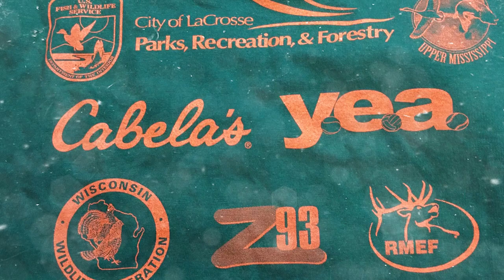Hunting Is Conservation - Our Hunting Future in Wisconsin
BB guns, bows, arrows, firearm safety and the outdoors.

Those activities, in part, brought scores of kids and their parents to the 8th Annual Youth Outdoor Fest in Lacrosse, Wisconsin.

The Rocky Mountain Elk Foundation provided funding and volunteer manpower to host booths and generate enthusiasm.

Hunting generated more than $800 Million for conservation in 2017.

The more hunters stock up on ammunition, rifles and archery equipment, the more money that accumulates via excise taxes for conservation.

That's why it's imperative that more young people like those at Youth Outdoor Fest learn about shooting, hunting and other skills because as the future hunters they will fund future conservation work.

Funded and supported by hunter-based organizations like RMEF, hunter recruitment events like this one highlight how Hunting Is Conservation.